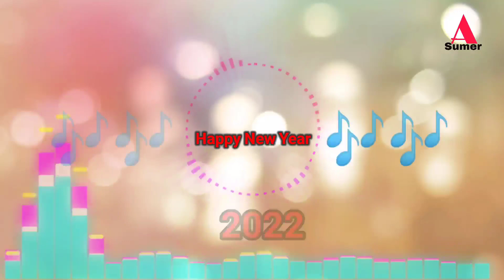Happy New Year 🥀 Short Lyric Song 🎶//WhatsApp Status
Happy New Year to you all friends